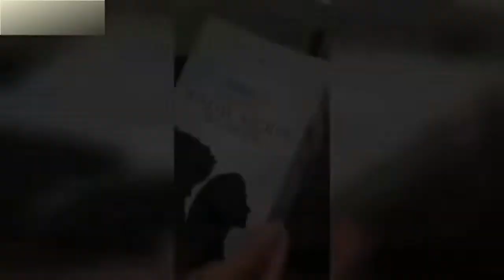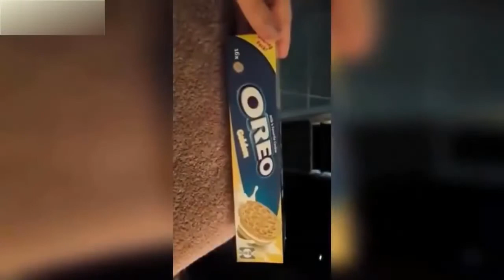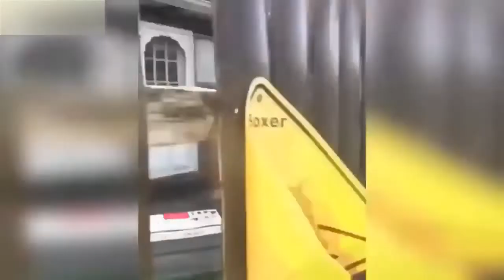Amazing Moment People &